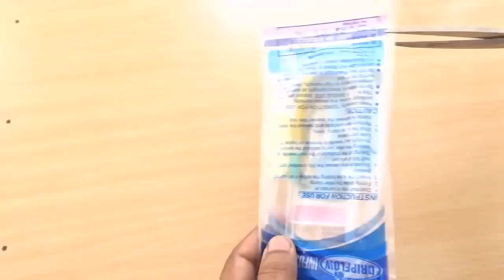How to make a simple coffee maker at home for your baby - coffee- creation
Let's help children creatively from a young age
They will be helpful for your baby's development